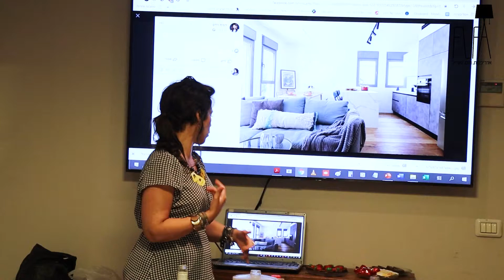רות קרטר - בוגרת קורס הום סטיילינג של פופה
רות קרטר המעצבת המוכשרת
מספרת איך הגיעה אלינו ללא רקע בעיצוב -תחום שמשך אותה תמיד
ושהצליחה ללמוד את השיטה ואת הכלים בתקופה קצרה מאד.
היא יודעת היום לעצב בית ומכירה את כל הסגנונות וההלבשה- אותם למדה בקורס
רות ממליצה לכל אחת לתת לעצמה את המתנה הזו!
אנחנו גאים בבוגרות שלנו!
ושמחים שהיה לנו הזכות להוביל אותם למקצוע חדש ומבוקש!
לימודי עיצוב פנים
קורס הום סטיילינג